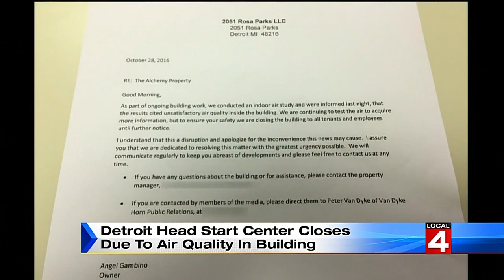Detroit head start center closes due to air quality in building